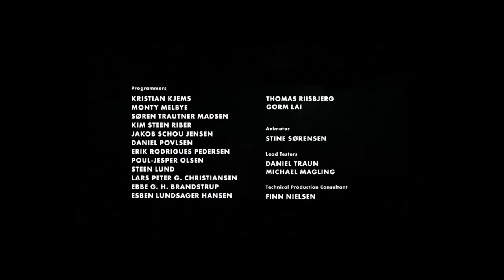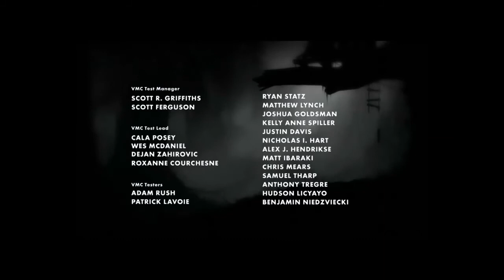림보 공략 - 엔딩 크레딧 [카페인]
LIMBO Ending Credit